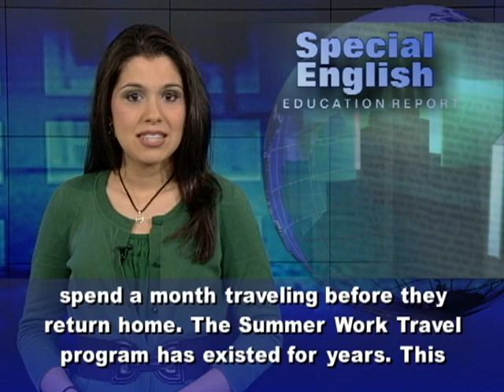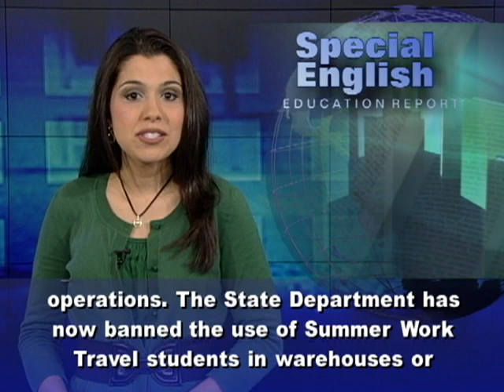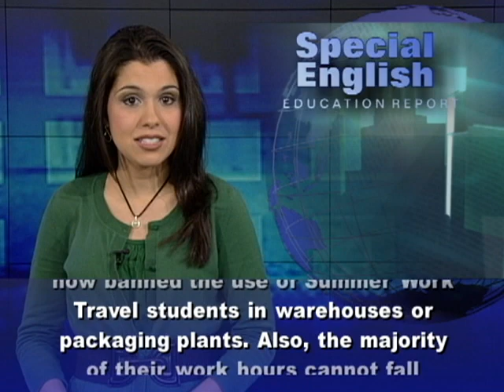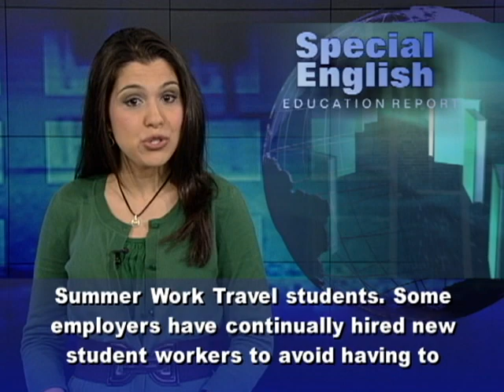New Rules on US Summer Jobs for Foreign Students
More than one hundred thousand international students will spend this summer working and traveling in the United States. They are participating in the Summer Work Travel program through the State Department. They receive J-1 exchange visitor visas. The idea is for students to work for up to three months and earn enough money to then spend a month traveling before they return home. The Summer Work Travel program has existed for years. This year there are some changes. The State Department recently amended the employment rules. These changes follow a strike last summer by foreign students working at a distribution center for Hershey's chocolates. The State Department said the students were put to work for long hours in jobs that provided little or no contact with the outside world. The students complained about having to lift heavy boxes and to work overnight. They and other workers protested conditions at the plant in Palmyra, Pennsylvania. The students also complained about being underpaid as a result of deductions from their earnings. Some of their pay had to go to subcontractors involved in the operations. The State Department has now banned the use of Summer Work Travel students in warehouses or packaging plants. Also, the majority of their work hours cannot fall between ten at night and six in the morning. The students are also barred from jobs in workplaces that the federal Labor Department says are unsafe. More jobs will be banned in the fall. These include most construction, manufacturing and food processing jobs. Summer Work Travel students will also not be allowed to work in most mining and agricultural jobs. Daniel Costa at the Economic Policy Institute in Washington welcomed the new limits on jobs that the students can fill. He says the change will protect foreign workers from getting injured on the job. It also protects U.S. workers, he says, because of high unemployment i many of those jobs. He also praised a requirement that employers only fill temporary or seasonal jobs with Summer Work Travel students. Some employers have continually hired new student workers to avoid having to hire regular full-time employees.Jacob Horwitz is lead organizer for the National Guestworker Alliance, the group that organized the strike in Palmyra. He says the State Department's changes will help return the program to its original purpose as a cultural exchange program. For VOA Special English, I'm Alex Villarreal. (Adapted from a radio program broadcast 31May2012)